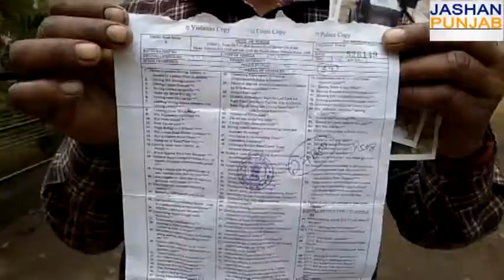ਟ੍ਰੈਫਿਕ ਪੁਲਿਸ ਦਾ ਕਮਾਲ ਜੂਸ ਦੀ ਰੇਹੜੀ ਲਗਾਉਣ ਵਾਲੇ ਵਿਅਕਤੀ ਦਾ ਕੱਟਿਆ 27200 ਦਾ ਚਲਾਨ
लुधियाना ट्रैफिक पुलिस द्वारा गन्ने के जूस की रेहड़ी लगाने वाले व्यक्ति का करीब ₹27200 का चालान काटने का मामला सामने आया है, जिसे लेकर ने चालान बनने में असमर्थता प्रकट की है।
रेहड़ी चालक राम राज ने बताया कि वह घंटाघर चौक के पास गन्ने के जूस की हाथ रेहड़ी लगाता है। उसकी रेहड़ी पुलिस कर्मी ने  जब्त करने के बाद 27200 रुपये का चालान काट दिया। उन्होंने कहा कि वह मुश्किल से रोज का 100 से ₹200 कमाता है ऐसे में इतनी रकम कैसे देगा। उसने ट्रैफिक पुलिस पर धक्केशाही करने का आरोप लगाया हुए कहा है कि तहबाजारी वाले उसका चलान काट सकते थे लेकिन ट्रैफीक पुलिस ने उसका इतना बड़ा चालान काट दिया।